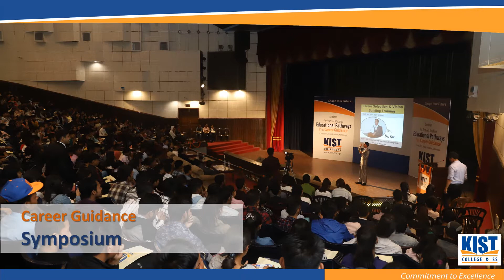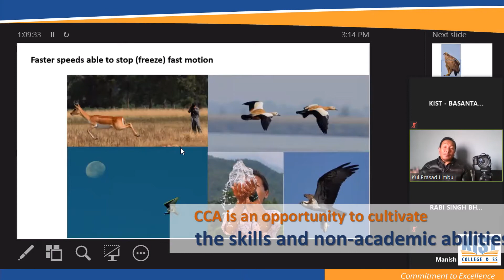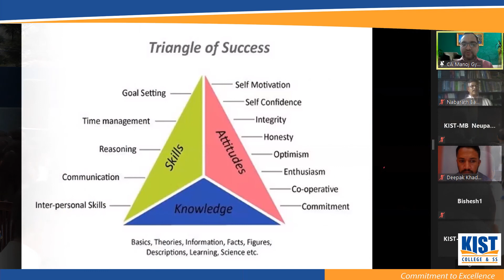Activities at KIST 2078